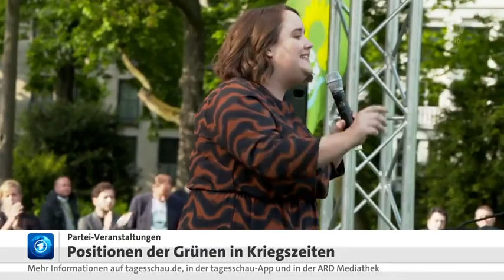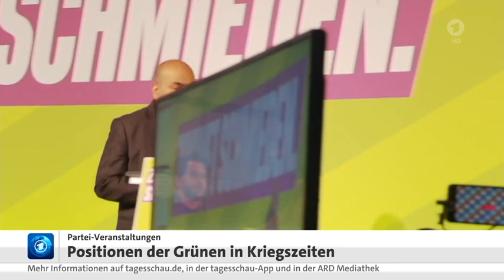"Pater-narzistische-Arroganz" der Grünen an der Seite der Ukraine im Kriegsmodus gegen Russland.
Es ist der übliche Selbstbetrug bzw. deren pater-narzistische Arroganz welche die Grünen so unverändert weitermachen lässt - wie gehabt.

Was haben Regime-Change von Ex-AM-Fischer und von Göring-Eckardt, schon seit zwanzig Jahren in Szene gesetzt, mit dem heutigen Krieg in der Ukraine zu tun ?

Offenbar haben die Grünen über einen sehr langen Zeitraum einen "Regime Change" in der Ukraine angestrebt und die Basis, vom Frieden redend, hat es nicht mit bekommen oder verdrängt wie sich die Grünen sich mit Fischer verändert haben.

Die Folgen sind unabsehbar ... für die Menschen in der Ukraine ohnehin, aber auch für uns, weil Grüne, um ihre Linie fortzusetzen, in ihrer "pater-narzistischen-Arroganz" noch schwere Waffen für die Ukraine fordern ... um die provozierte Gewalt mit noch mehr Gewalt in Einklang zu bringen.

Und so wurden Fischer, Göring-Eckardt und neuerdings auch Anton Hofreiter die Treiber der Partei, die mit Krieg eine Interessenpolitik unterstützen um die hegemonialen Kräfte in der EU und in der Welt zu verschieben.

Doch sowas geht nicht ohne erhebliche Verluste. Derzeit bezahlen das Ukrainer und Russen sehr bitter mit ihrem Leben. Und letztlich bezahlen wir in Zentral-Europa, weil auch wir uns in diese Bärenfalle hinein begeben, die so kunstvoll ausgelegt wurde.

Im Herbst 2022 sind bereits Kosten und Schaden von mindestens 500 Milliarden aufgelaufen, die Deutschland und seine Bürger aus dieser Unvernunft zu tragen haben. Aber damit ist noch kein Ende in Sicht, wenn Politik nicht die Kurve kriegt.

Auch hier frisst Gier Gehirn, denn mit Augenmaß ... müssten wir alle Abstand von diesem Konflikt nehmen ...

Nicht nur in der Ukraine fehlt es an belastbarer Information ... ebenso auch in Deutschland, denn die ehemalige Friedenspartei ist lange schon neben FDP, CDU/CSU und SPD zur Kriegspartei geworden.

Was der SPD ihr Schröder, das sind den Grünen Fischer, Göring-Eckardt und neuerdings Anton Hofreiter geworden.

siehe Abspann und Infokarte

Ukrainische Flüchtlinge in Polen, Russische Propaganda in Deutschland, Die Grünen im Kriegsmodus, 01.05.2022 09:21